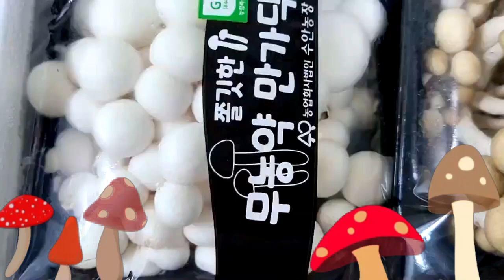버섯 볶음 해 보려구요~ 맛나게